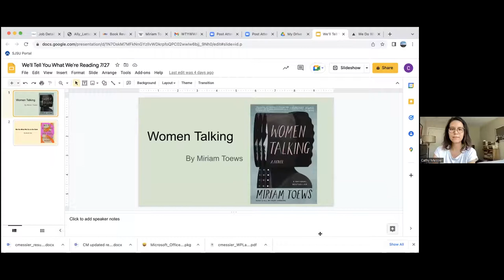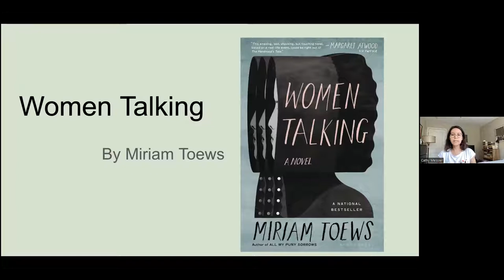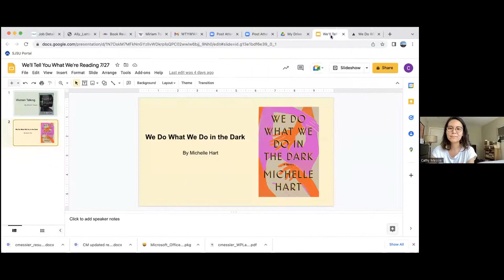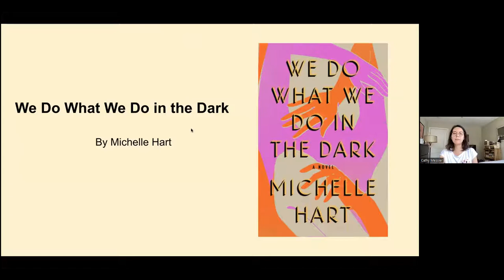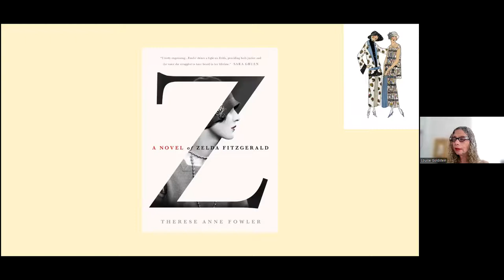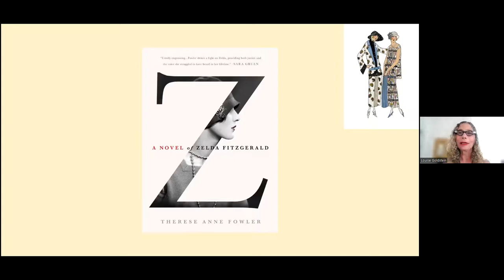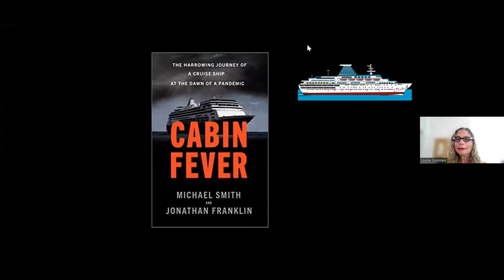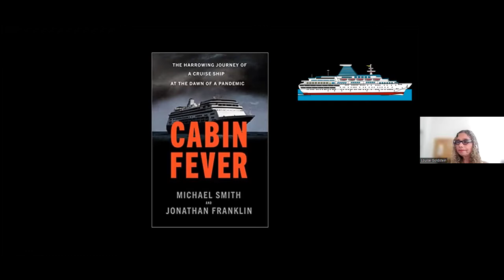We'll Tell You What We're Reading, August 2, 2022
Welcome to "We'll Tell You What We're Reading", our monthly You Tube show where library staff share books, movies and television shows that they've been enjoying. We record it once a month and upload to Youtube.

Want to share what you've been reading? Have you seen "Where The Crawdads Sing"?

For the dates and links of all of our future Book Club Meetings, go

As always, thank-you to the Friends of the Waltham Public Library!